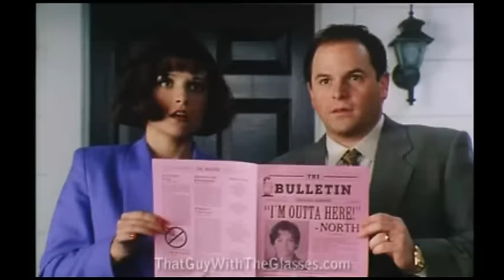North - Nostalgia Critic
A movie so bad and full of horrible stereotypes that Siskel and Ebert said what about it? Tune in to see the Nostalgia Critic review North, and find out the answer!